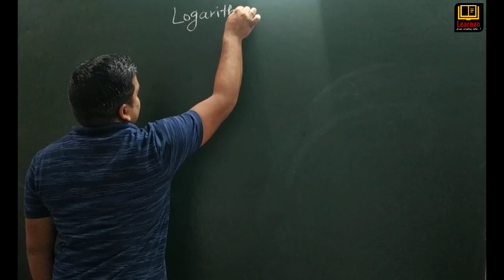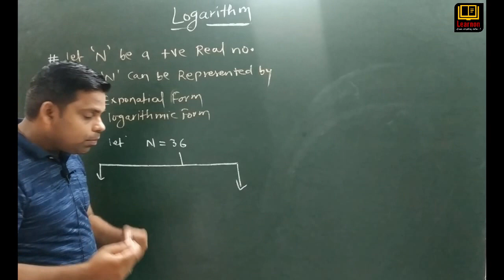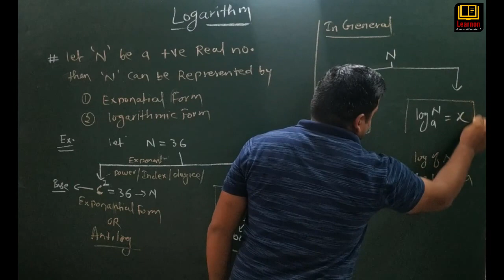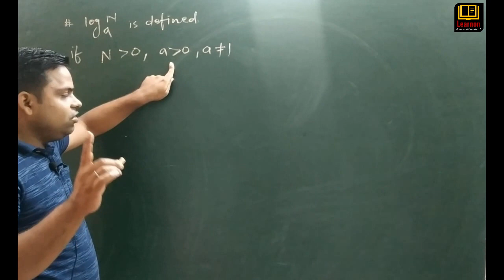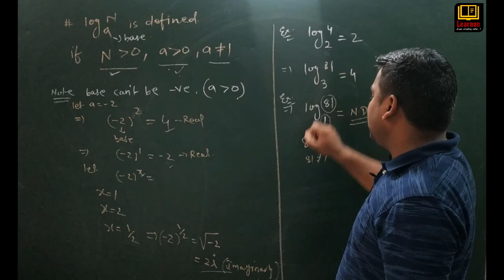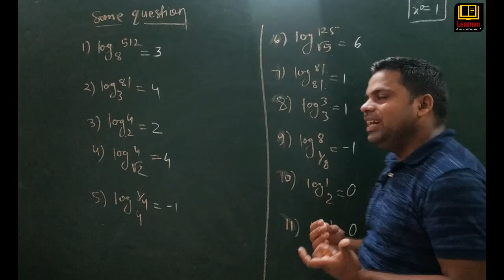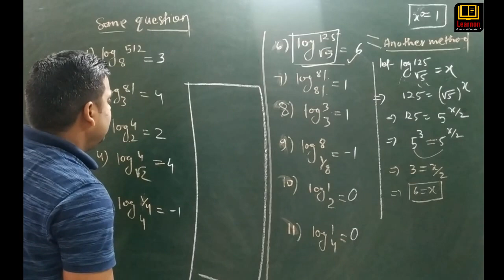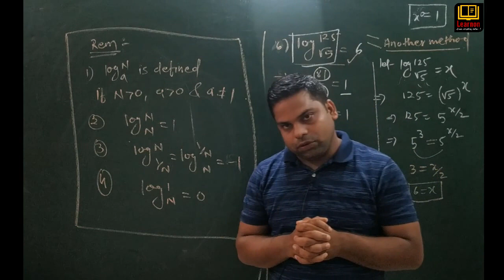Logarithm Part - 1 ( Introduction ) by Mr.Deepak Chowdhary sir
That's Learnon

Proud to announce that we have started JEE,CET,NEET lectures and live classes by at our Platform... Classes are going to awesome...

To get more personalized learning, join our Stepahead courses for free...

The master teachers in this series -
1. Mr.Atul Kulkarni Sir - JEE and NEET Physics
2. Mr.Deepak Chowdhary Sir - JEE Mathematics
3. Mr.Prashant Wankhede Sir - Boards and CET Mathematics
4. Mr.Vijay Nanotkar Sir - Boards and CET Physics